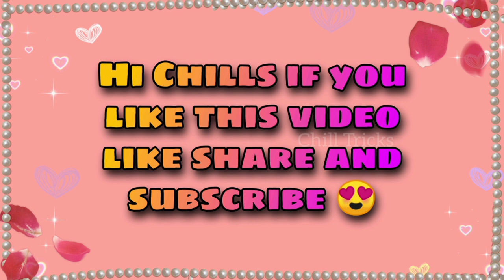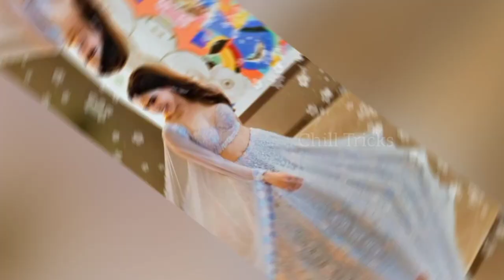Types of girls in lehenga style Monthwise ❤️😍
This video contain about types of girls in lehenga style
Monthwise...pls watch the video fully ☺️

And more interesting videos here.

Keep supporting chills 🙂